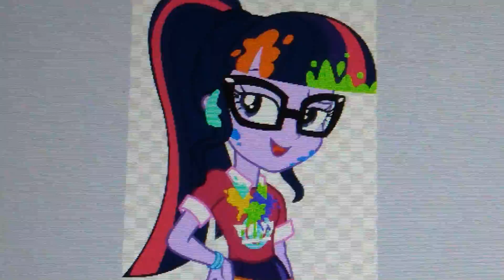MLP the pony verse part 15